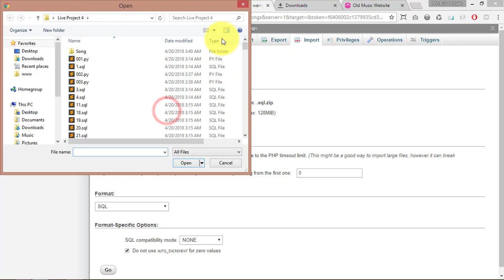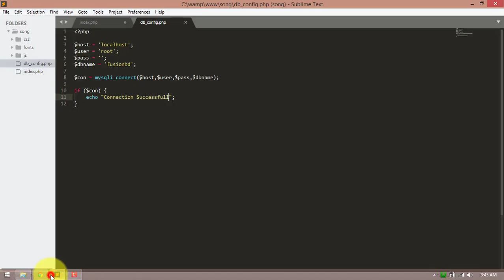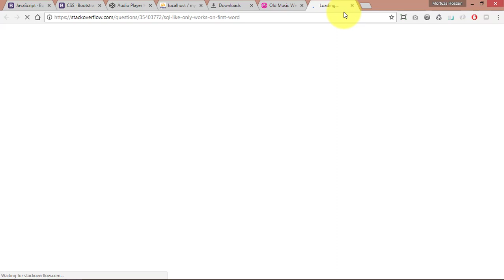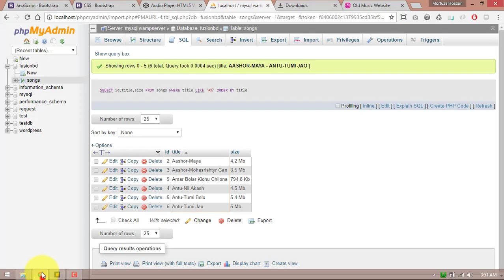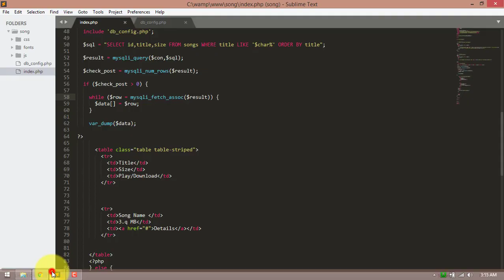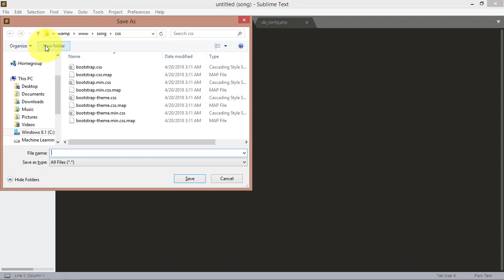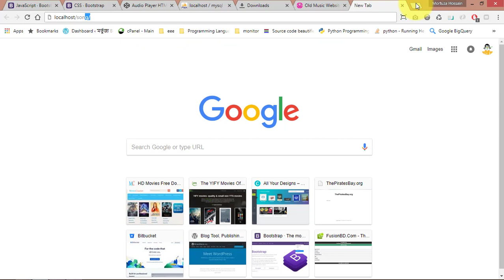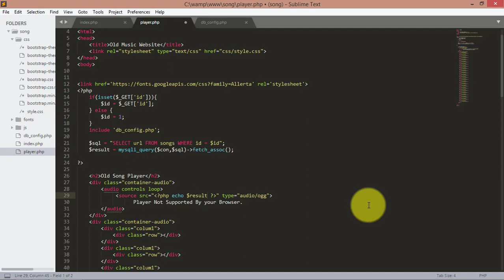Web Scraping ( 32 Live Project 4 (Part 5) )